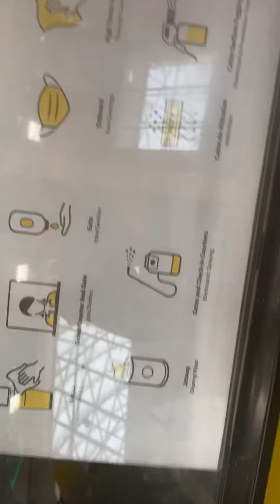PLANE TRIP! (Part 1)